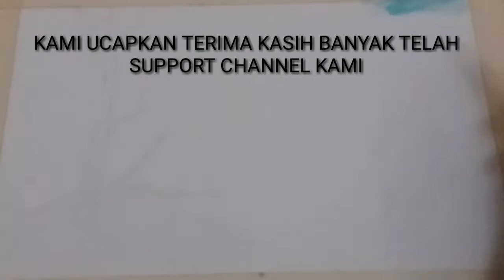MENGGAMBAR PEMANDANGAN GAMPANG | WITH WATER COLOR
How To Draw Landscape, with water color. Menggambar pemandangan gampang.

Disini saya akan menggambar pemandangan dengan menggunakan cat air diatas kertas.

Terima kasih sudah mendukung channel ini, semoga semua sahabat selalu sehat sukses dan bahagia.

Peralatan yang saya gunakan:
1. Kertas gambar canson 300 gsm
2. Cat air Sakura Koi
3. Water brush
4. Hape Samsung J5 keluaran tahun 2015, untuk rekam edit dan upload ini vidio.

Salam sehat sukses bahagia sejahtera buat semuanya. Semoga ada sedikit manfaat dari vidio ini.

Salam.